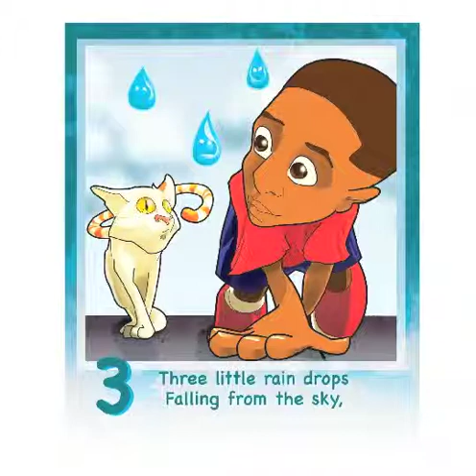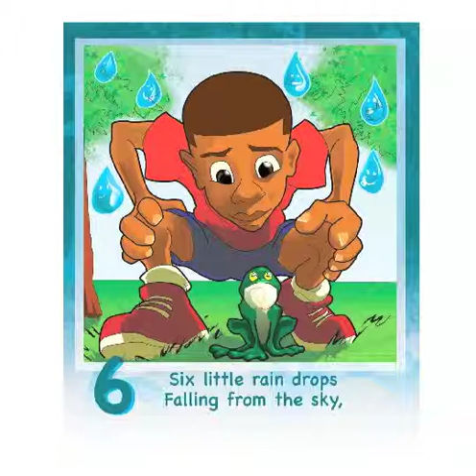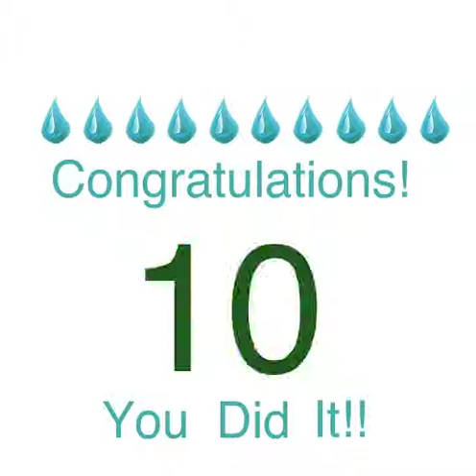10 Little Rain Drops Leroy Comrie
One of my children's books  2-5 year old age group ISBN# 10:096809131 or 13:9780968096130